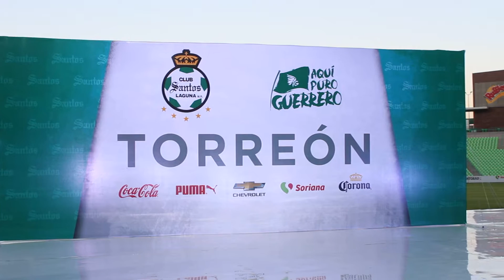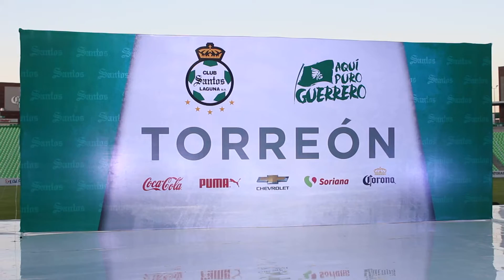Presentación Uniforme Santos Laguna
Presentación de la nueva piel de los Guerreros del Santos Laguna